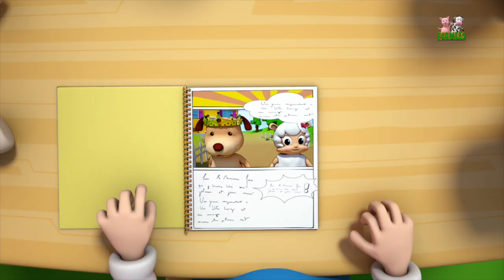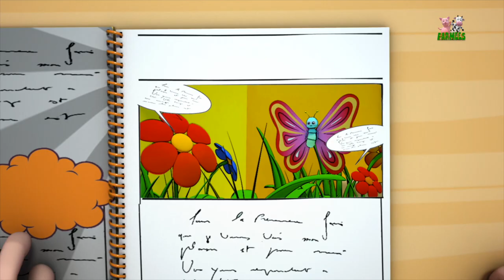Baa Baa Black Sheep | Kindergarten Nursery Rhymes For Children | Baby Song For Kids by Farmees